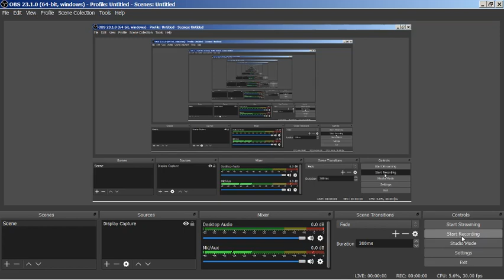2020 01 27 playing 0 5 game 2